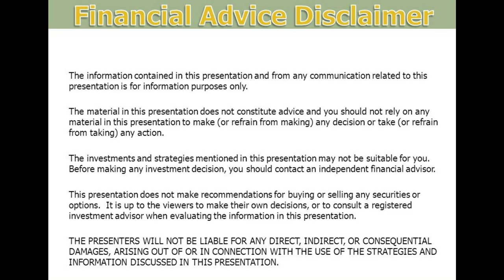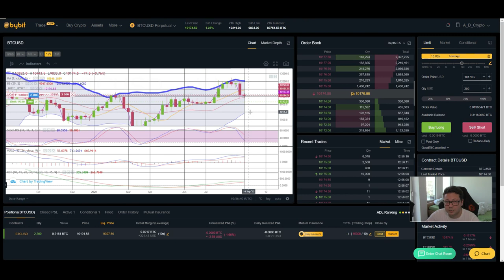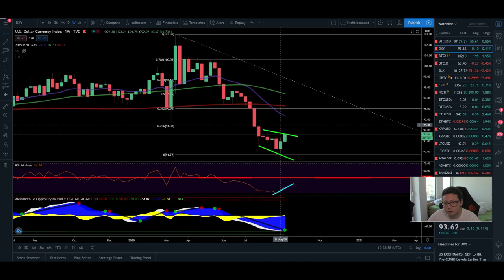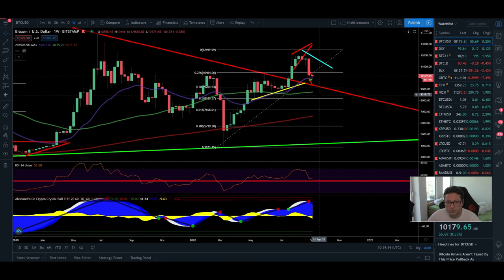BITCOIN ₿ VS. DXY $ - CASH IS GETTING KING AGAIN ¦ BITCOIN Technical Analysis 09,09,2020